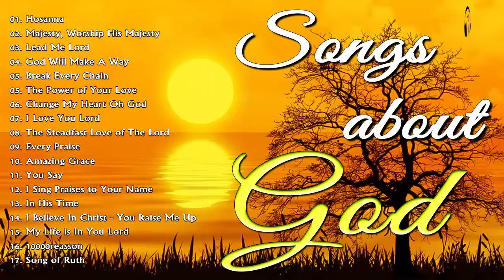Songs About God 🙏 TOp 100 Best Morning Worship Songs For Prayers 2023 🙏 Praise and Worship Songs